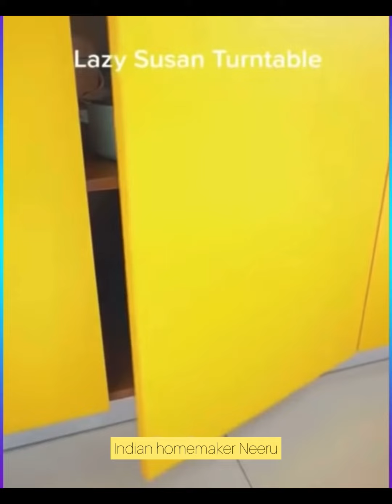Amazon New Useful kitchen n home products on Amazon/ Best home items Amazon / Amazon2023 new items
Amazon links here 👇👇👇👇👇

Wall mounted oil containers

Adjustable Sink rack -

Liquids dispenser bottles-

Lint remover -

Knife cleaning brush-

Shoe rack -

Slim trolley -

Corner shelf -

Cloth storage bag -

Silicone stopper-

Tranparent bags -

Fruit fork -

Palstic stools -

Insulated lunch box -

Foldable Ladder -

Foldable kitchen rack-

Inalsa garment steamer

Copper matka

Cloud shaped hook

Rico chopper

Hand press Chopper

Musician: @iksonmusic

Some More  links here 👇👇👇👇

Drawer organizers

Drawer closet

Magnetic shelf

Cupboard organisers

Oil brush

Laundry basket trolley

Closet storage bag

Foldable lap table

Chest of drawer

Cutlery holder

Makeup organizers

Sink drain basket

Travel shoe bag

Slim trolley

Organizers trolley

Glass holder

Purse holder

Fancy fruit basket

Egg slicer

Foldable shopping bag

Vaccum storage bag

Foldable Dish mat

Fridge storage box